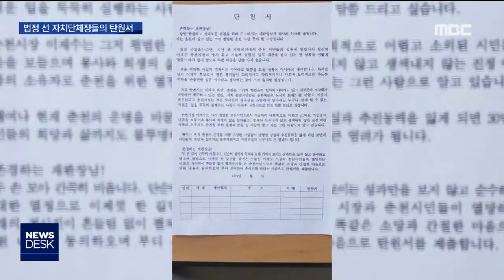[춘천MBC] 법정 선 자치단체장들의 탄원서 강요